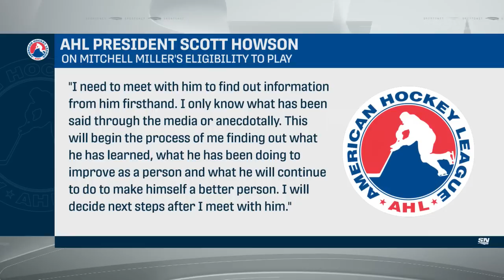32 Thoughts: Reaction Continues To Bruins’ Signing Of Mitchell Miller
On this edition of 32 Thoughts, Elliotte Friedman and Jeff Marek discuss the continued reaction to the Boston Bruins signing Mitchell Miller, Bo Horvat's future with the Vancouver Canucks, the potential sale of the Ottawa Senators, and more.